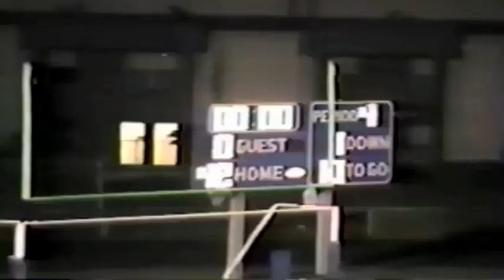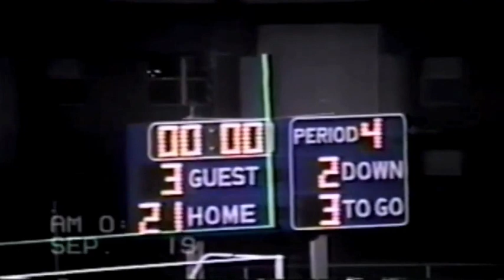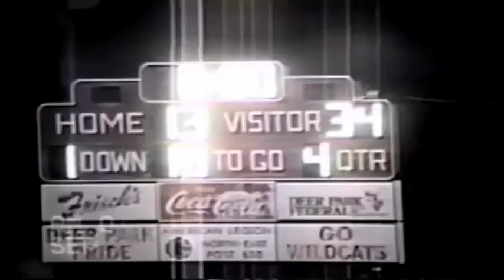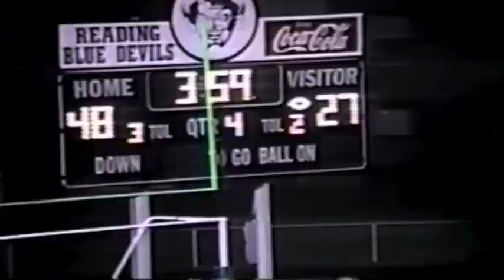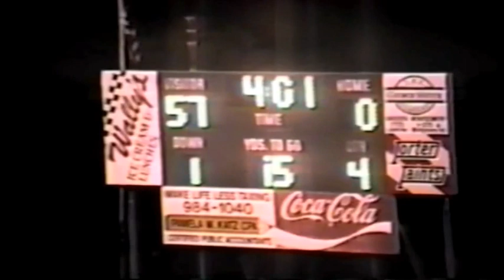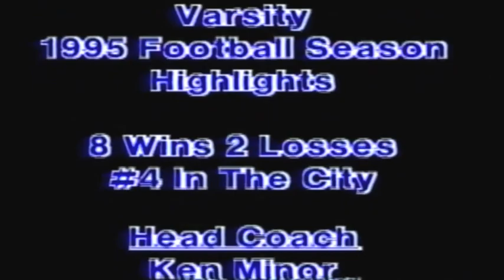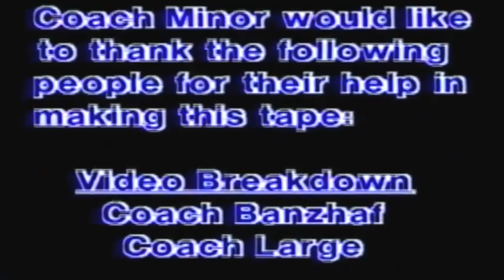1994 READING BLUE DEVILS FOOTBALL HIGHLIGHT FILM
1994 Reading Blue Devils Football highlight film. Original edit.